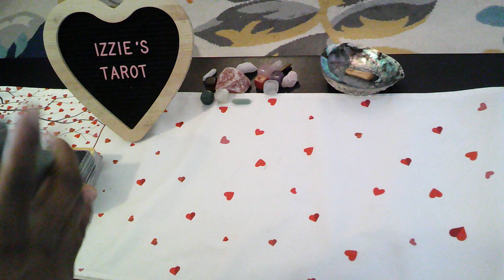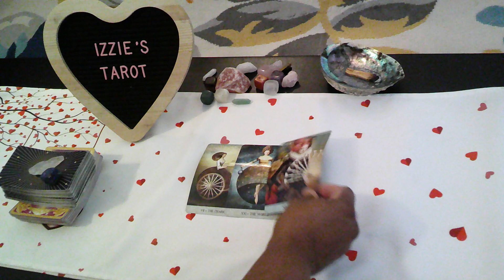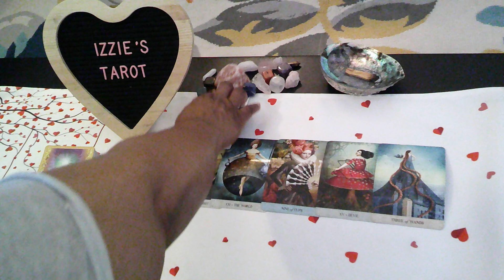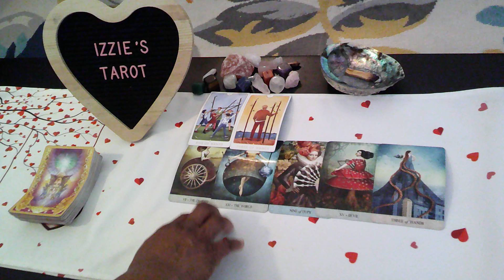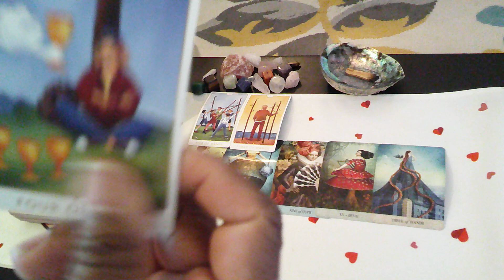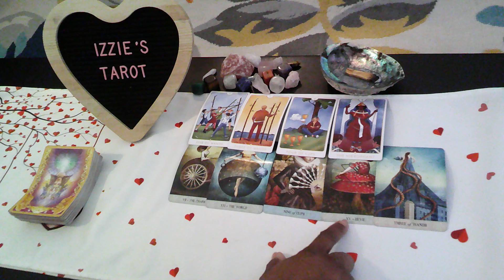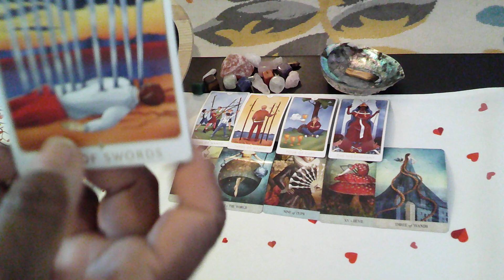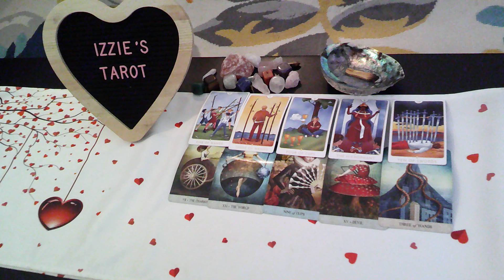SagittariusLP-5.8-5.14-STOP Fighting A Love That Wants To Marry You! Get Over YOUR Past Or Lose Them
Sagittarius-LP-5.8-5.14-STOP Fighting A Love That Wants To Marry You! Get Over YOUR Past Or Lose Them!